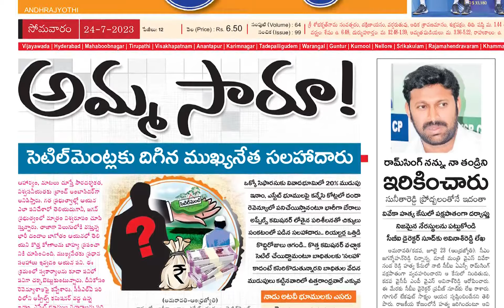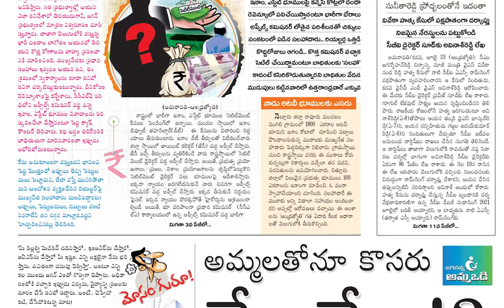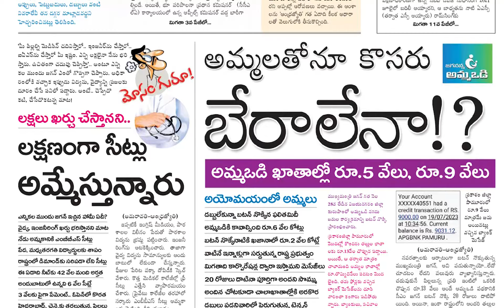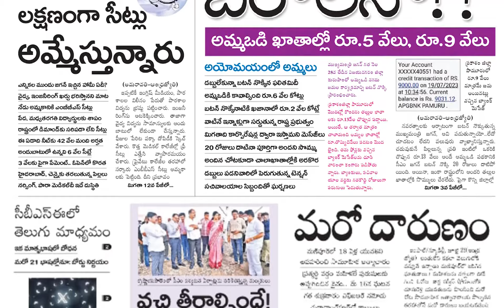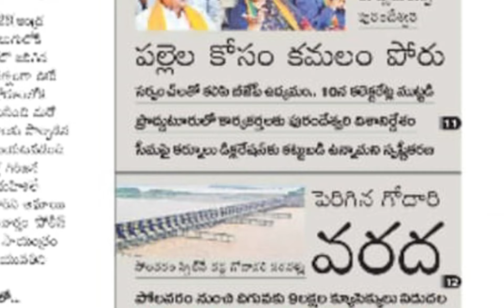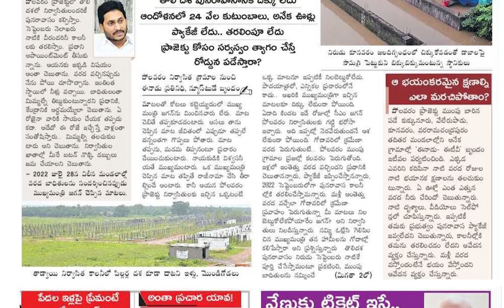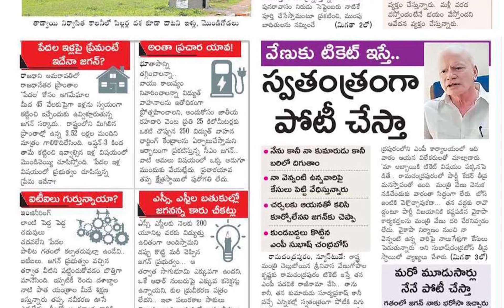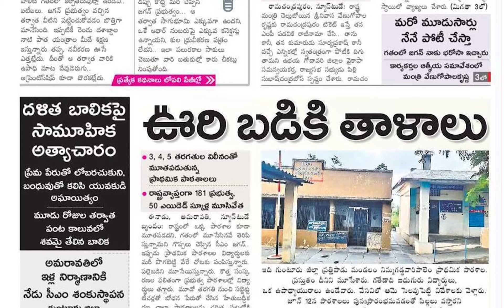Today Important Headlines inNews Papers|News Analysis |ఈరోజు దినపత్రికల్లో ప్రధాన వార్తలు 24-07-2023